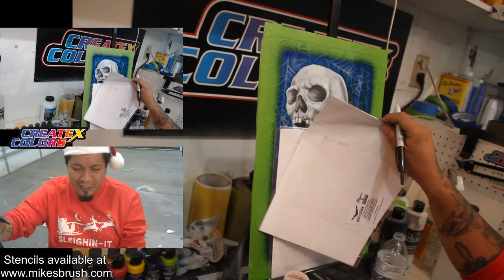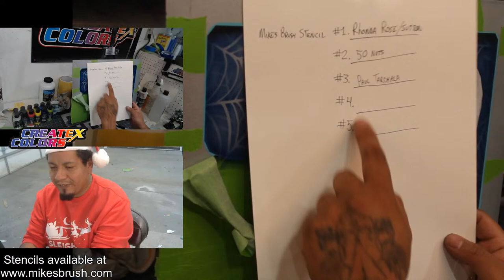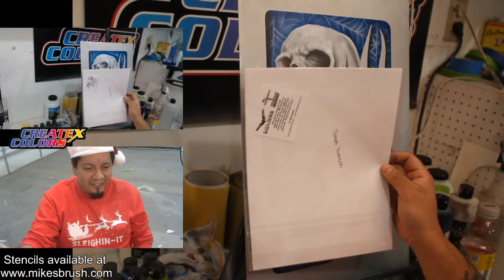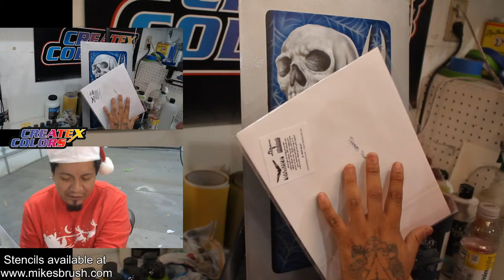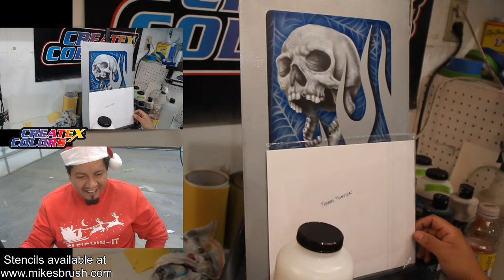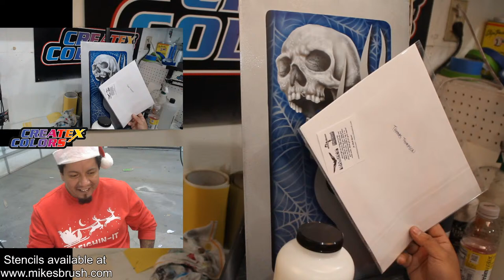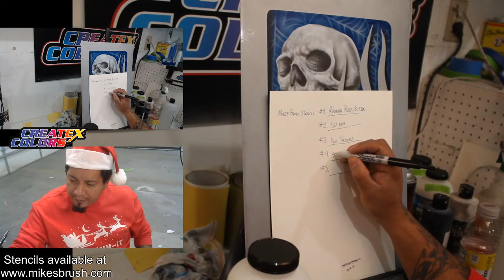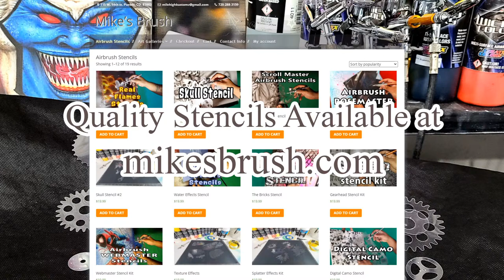How to Airbrush skull and Flames - Holiday Giveaway Special